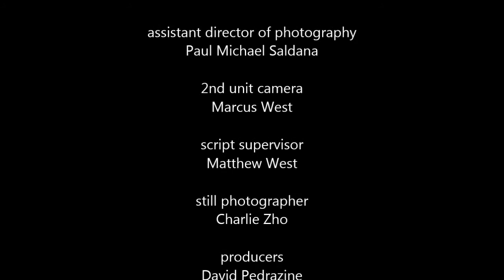Duque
As a little girl, Amanda Duque is ripped from her home and her country after her grandfather, the Spanish Prime Minister is assassinated in a horrific explosion. Her immediate family finds solace in seclusion in a small Texas town.

For the next ten years, Amanda is home-schooled and learns baseball through her uncle, who lives with them. Coming up on her sixteenth birthday, Amanda demands that she be allowed to go to public school. Finally relenting, her father allows her to attend school. Once there, Amanda decides to go further and try out for the boys baseball team, much to the dismay of Head Coach Tommy Walters.  After being humiliated on the field, Amanda runs away, but Coach Walters is not only impressed, he now sees Amanda as a key to their championship run.

The roles reverse and Coach Walters now chases after Amanda to join the team. In an effort to persuade her, Coach Walters takes Amanda to the big city, San Antonio, and introduces her to the most famous pitcher to ever live in the 20th Century, Jackie Mitchell, who as a teenager, struck out both Lou Gerhig and Babe Ruth back to back. The only person, male or female to ever do so.

Amanda rejoins the team and after battling her team for acceptance, leads them to the championship.